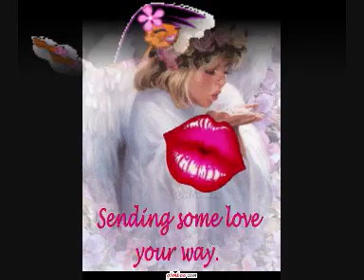la'u filifiliga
toe amata se filifiliga